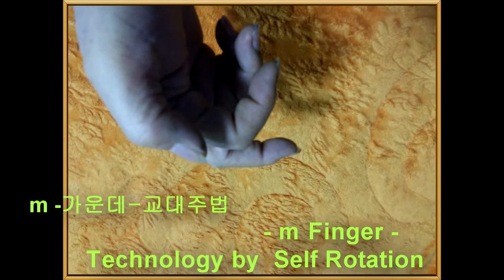New hand & finger exercise for Guitarist-03-013- middle finger self motion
-Revolution of Quantum Guitar
-Right hand-middle finger-Technology by self rotation-4 motion

-This fingering technique can help every classical guitarist.
-Extension of Thumb & Pinkie